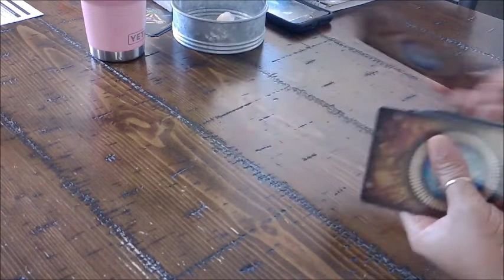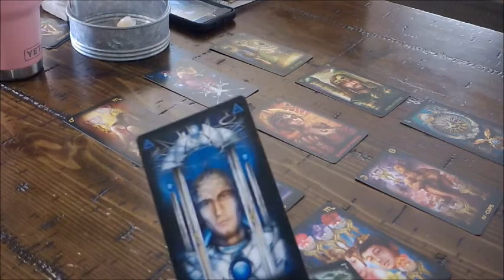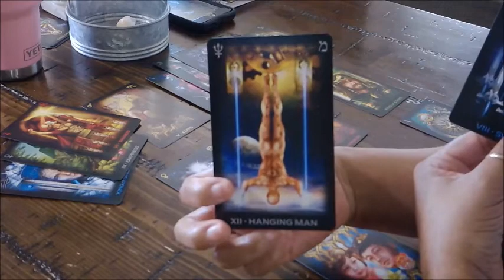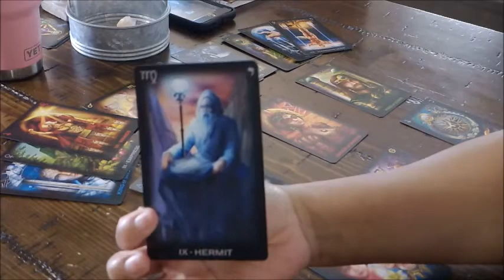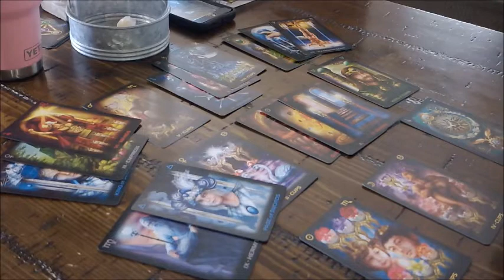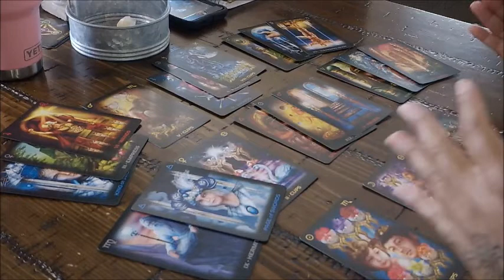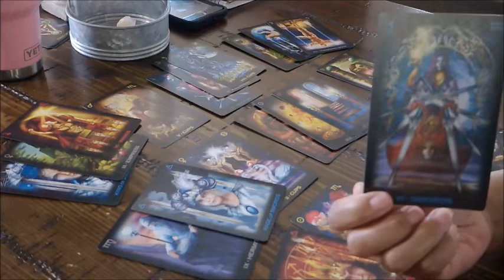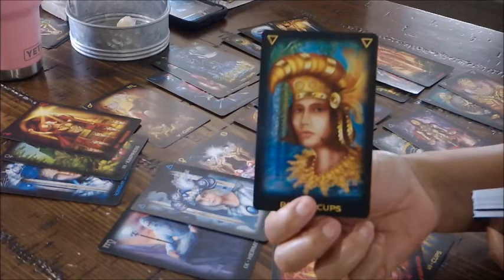Aries Soulmate Monthly December 2018